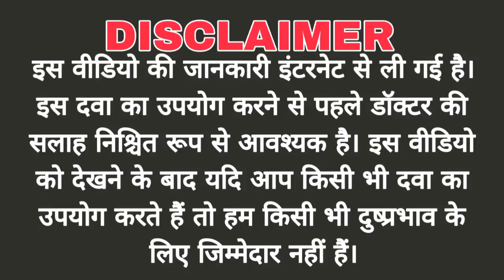Hexidine mouth wash || Hexidine Mouthwash Usage || How To Use Mouthwash